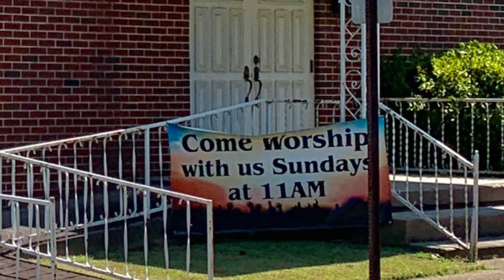Sunday worship at South Highland Baptist Church. September 19, 2021.